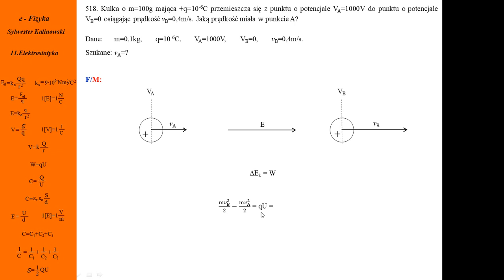518. Fizykamax, elektrostatyka, potencjał, elektryczna energia potencjalna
Potencjał pola elektrycznego. Kula naelektryzowana. Prędkość. Przyrost energii kinetycznej. Praca pola elektrycznego. Ładunek, masa. Elektrostatyka. Pole elektryczne